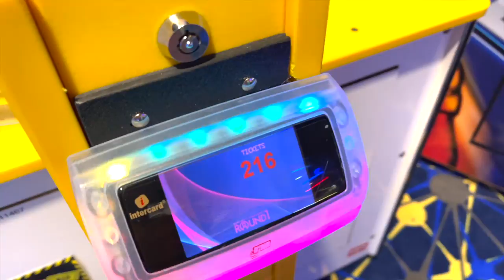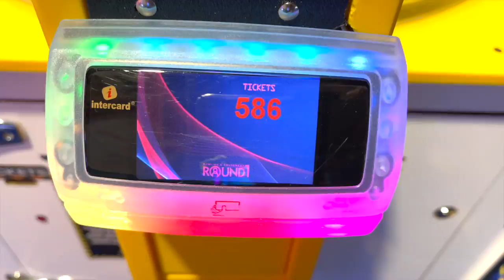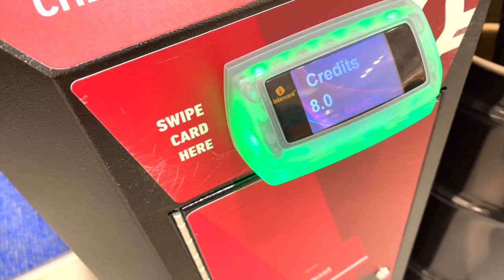Bubba Goes to Round 1 Arcade - Apr 2021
Join Bubba on an Arcade Adventure @Round1 Amusement!